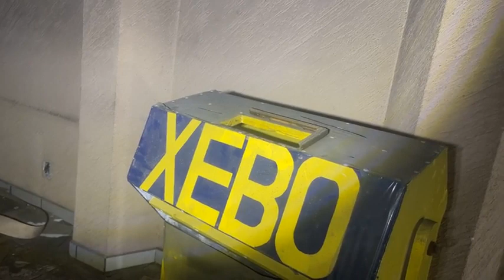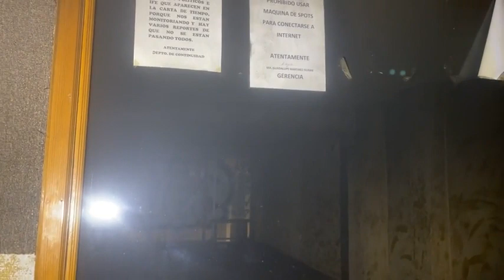🚫La radio abandonada más embrujada de México 👹☠️🚫⚠️EVIDENCIA PARANORMAL⚠️